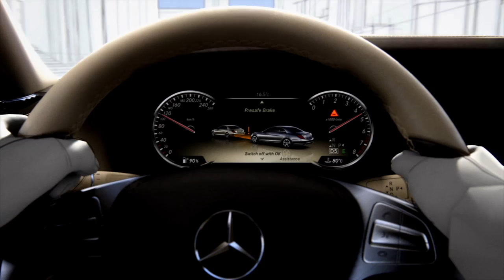PRE-SAFE -- Vehicle Safety and Accident Avoidance --Mercedes-Benz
PRE-SAFE is an advanced network of sensors that predicts when an accident is about to occur. In the precious moments before the collision, the system automatically tightens the front seat belts, adjusts the front head restraints and passenger seat, and can even close the windows and sunroof, all to better prepare the occupants for more effective results from the restraint systems.